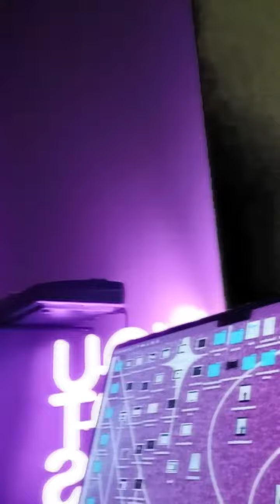Nope Not Really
I own the copyrights to my music @stariastory-sm6gg